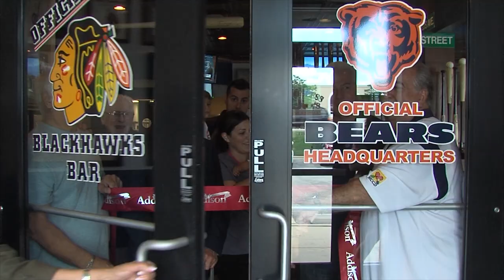Behind The Advantage _ Shoeless Joe's Ale House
A trip through Shoeless Joe's Ale House, featuring their wonderful cuisine and atmosphere.
Located at 1480 W. Lake St. Addison, IL 60101.